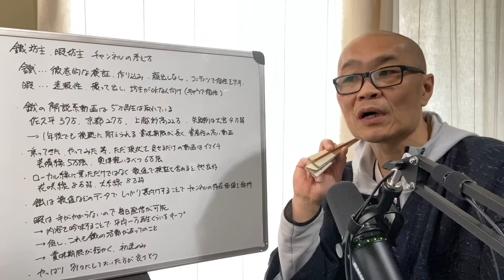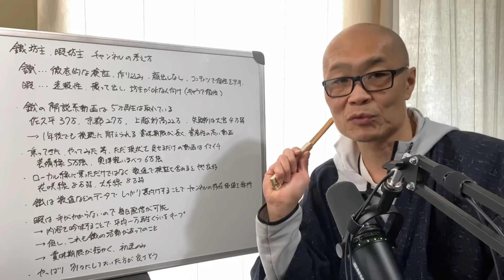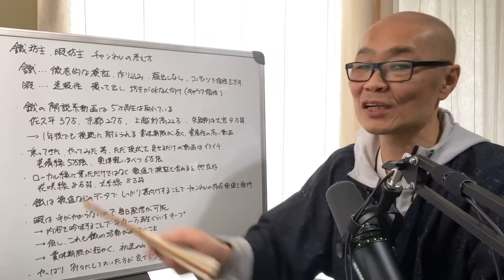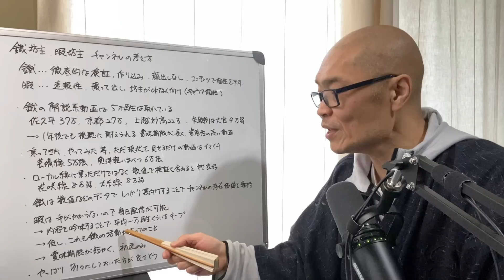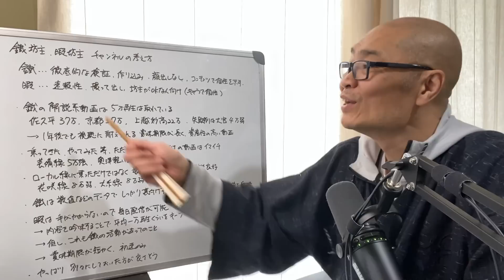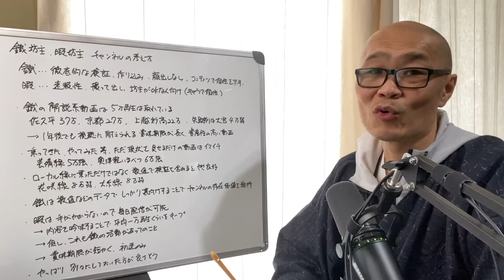ここ半年の鐡坊主チャンネル、暇坊主チャンネルの傾向から考える、再生される動画、チャンネルのあり方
擦り倒されたネタの動画が再生されるとか、未だにYouTubeで再生される動画が何なのか分からない。

■■■活動実績■■■
2021年10月

2022年9月22日

2022年10月15日